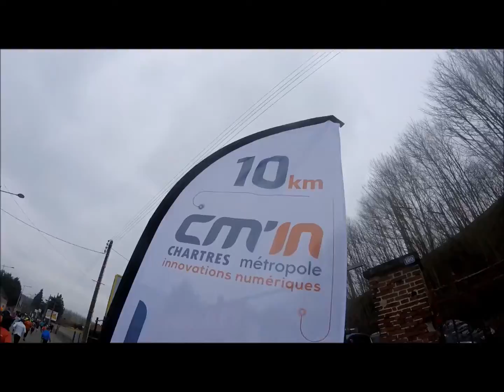Semi Marathon Chartres 2018